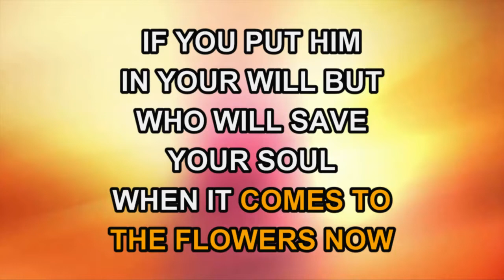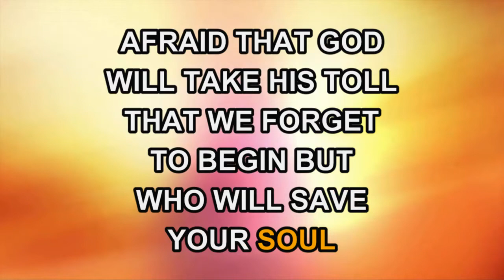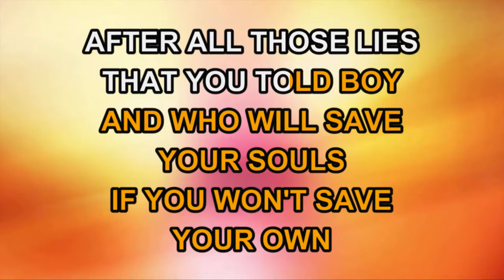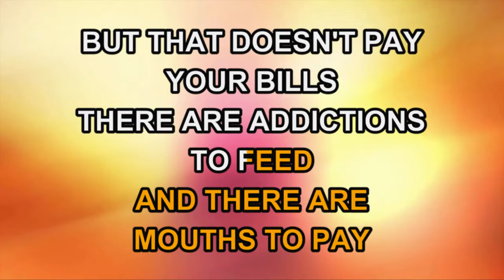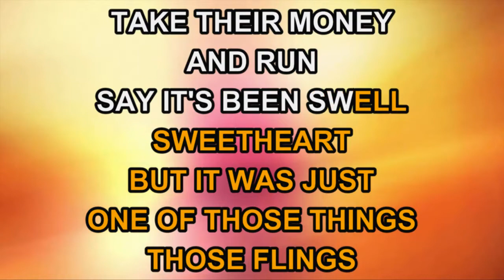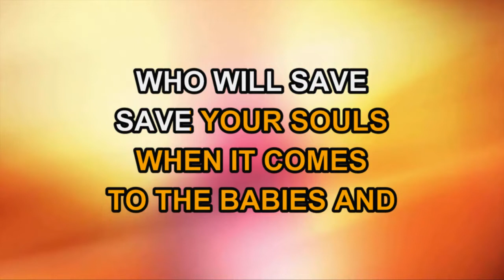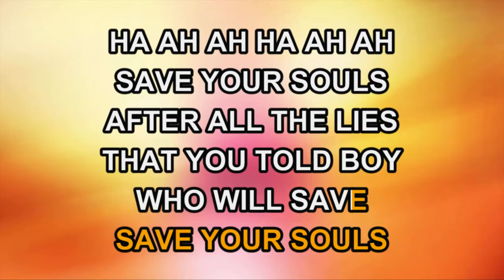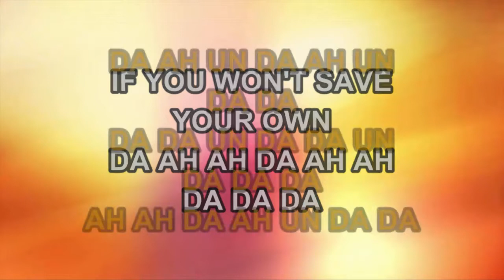Jewel - Who Will Save Your Soul? (Karaoke)